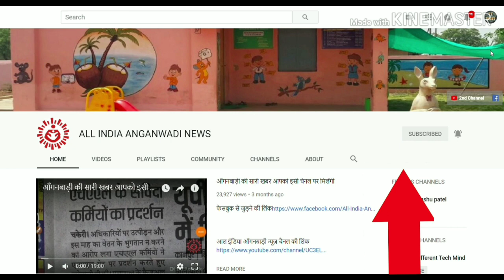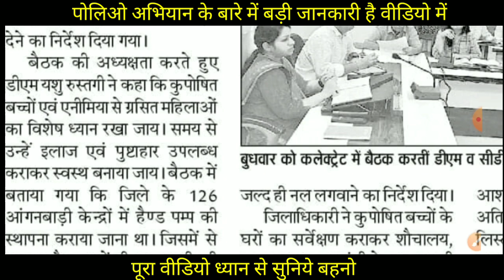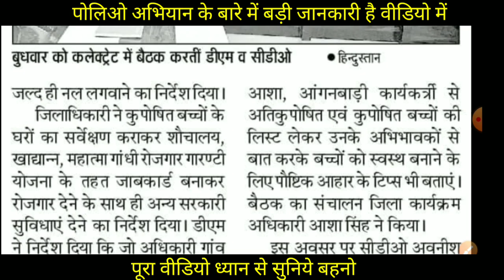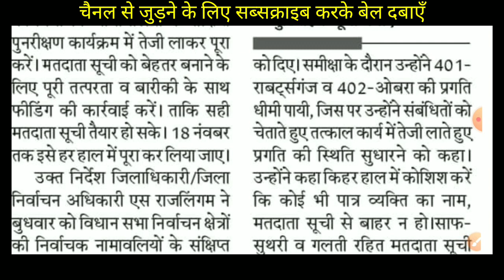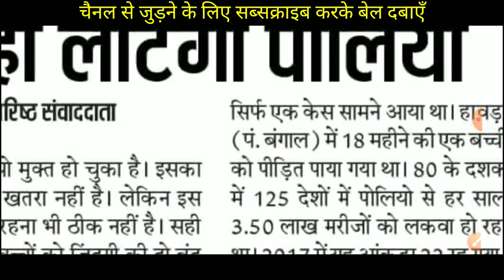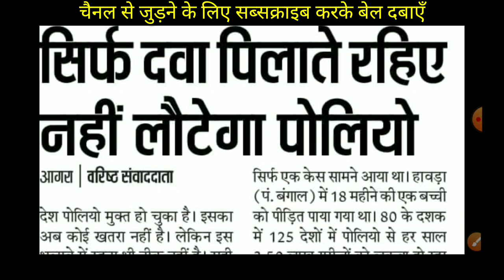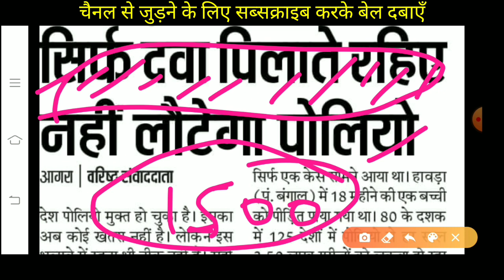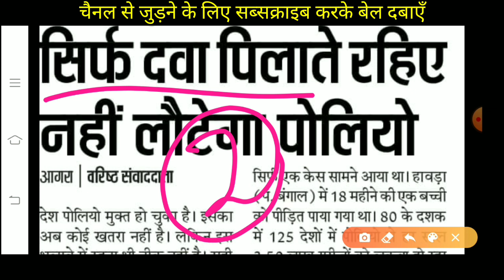आँगनवाड़ी बहनोँ देखिये कलेक्ट्रेट में जिला स्तरीय समिति की बैठक व पोलिये के बारे में बड़ी जानकारी